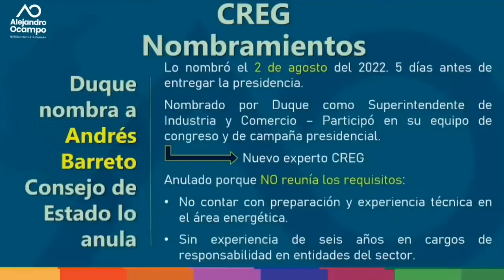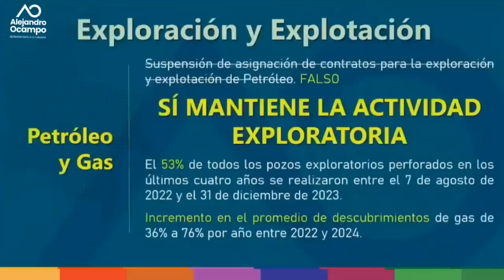ALEJANDRO OCAMPO_LOS QUE DEJARON QUE SE ROBARAN LA PLATA DEL PAÍS AHORA VIENEN A DAR CONSEJOS_DUQUE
ALEJANDRO OCAMPO_LOS QUE DEJARON QUE SE ROBARAN LA PLATA DEL PAÍS AHORA VIENEN A DAR CONSEJOS_DUQUE LO PEOR QUE LE DEJÓ A COLOMBIA EL URIBISMO:DEUDAS_ Y CORRUPCIÓN EN TODAS LAS ENTIDADES PÚBLICAS